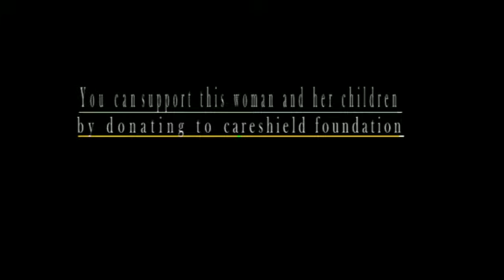December 19, 2020